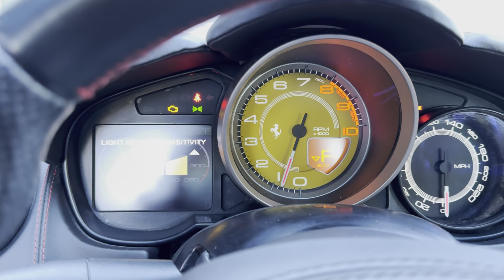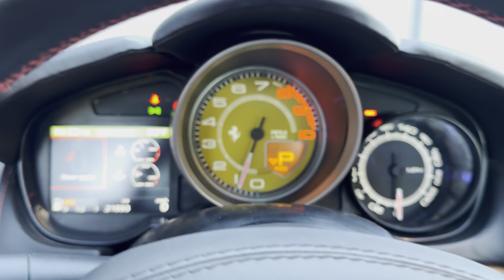22k-Mile 2010 Ferrari California Start Up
22k-Mile 2010 Ferrari California Start Up @mohrimports5776